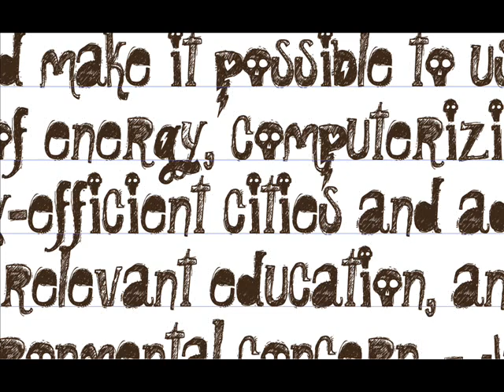DjByBogdan-You Byre(Original Mix@ 2xbo).wmv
House Musica